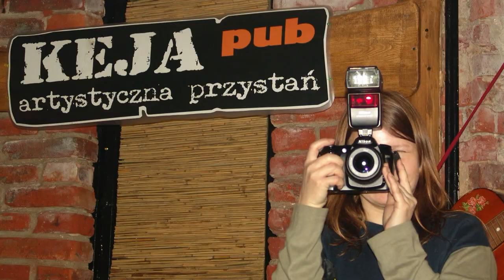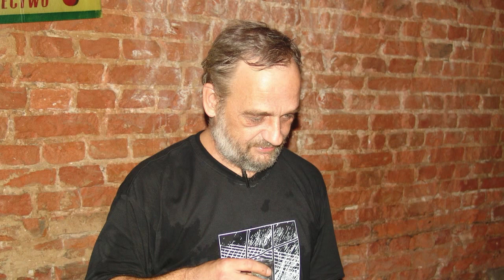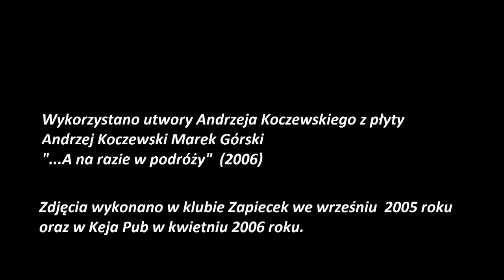MAREK GÓRSKI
Klip zrealizowany na spotkanie pożegnalne Marka w Keja Pub w Łodzi w dniu 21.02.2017 r.